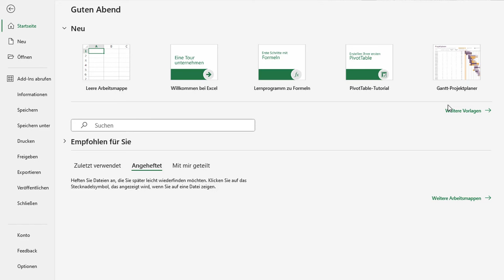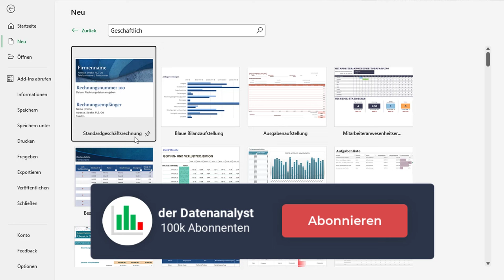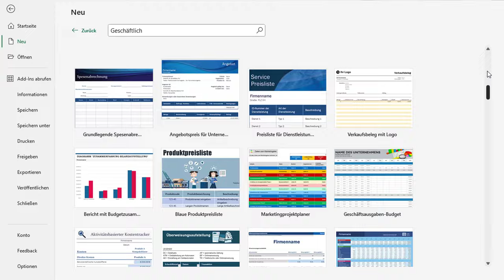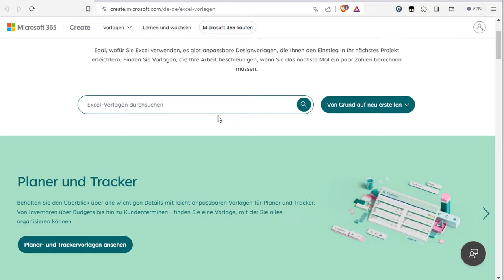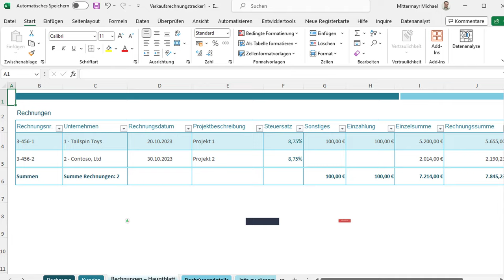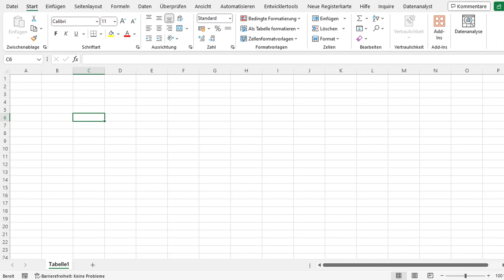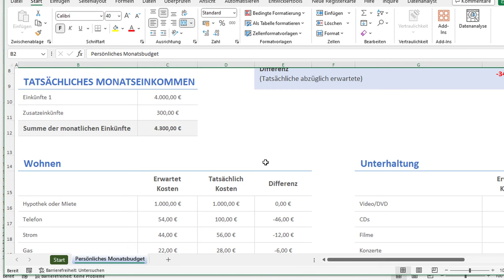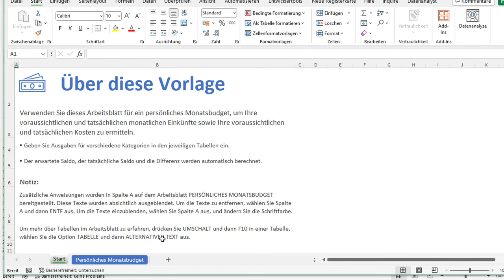⌛ Mit Standard Excel-Vorlagen Zeit sparen!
Microsoft Excel ist zweifellos eine der bekanntesten und am häufigsten verwendeten Anwendungen weltweit. Eine der herausragenden Eigenschaften von Excel ist seine Anpassbarkeit, die es den Benutzern ermöglicht, Arbeitsblätter und Tabellen nach ihren spezifischen Anforderungen zu gestalten.

Dennoch gibt es Situationen, in denen der Bedarf nach Effizienz und Konsistenz in der Dateneingabe und -analyse besteht. In solchen Fällen werden Standard Excel-Vorlagen zu einer unschätzbaren Ressource. Standard Excel-Vorlagen sind wie vorgefertigte Tabellen oder Blätter in Excel, die bereits fertig sind, damit du deine Daten eintragen kannst. Warum sollte man sie verwenden?

Sparen von Zeit: Du musst keine neue Tabelle von Null an erstellen, was viel Zeit kostet.

Fehler vermeiden: Die Vorlagen helfen dir, Fehler beim Eintragen der Daten zu vermeiden, weil sie schon alles vorbereitet haben.

Einfach zu nutzen: Du musst kein Excel-Experte sein, um diese Vorlagen zu verwenden. Sie sind einfach und bequem.

Gleiche Regeln für alle: Wenn viele Leute im Team arbeiten, sorgen die Vorlagen dafür, dass alle nach denselben Regeln arbeiten.

Automatische Berechnungen: Manche Vorlagen können automatisch Dinge berechnen, was die Arbeit einfacher macht.

Kein Geld verschwenden: Du musst keine teure Software kaufen, weil Excel und diese Vorlagen viele Aufgaben erledigen können.

Insgesamt helfen Standard Excel-Vorlagen dir, deine Arbeit einfacher und schneller zu erledigen, ohne dass du ein Computer-Genie sein musst.